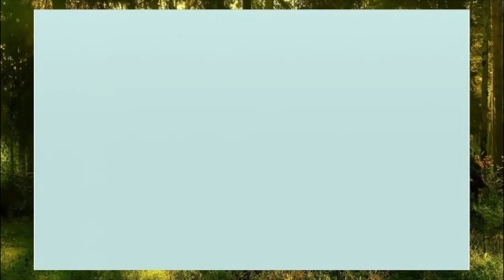Disney's Forgotten Gem | Piglet's Big Game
Hey guys! In today's video we take a look at a little gem I played as a kid called Piglet's Big Game, and I'll share a short story about how it totally freaked me out.

I know the footage is a bit grainy and I am working on making sure it's better next time. I'm really sorry if it's not up to standards.

I have bigger projects coming but I wanted to come back with something a bit shorter and simpler. I hope you like it even though it's a bit different.

0:00 Intro
2:18 Origins of the Game
4:17 The Story
5:34 The Gameplay and World
15:24 The Ending and My Opinions
18:20 Critical Reception and Other Details
21:19 Funny Childhood Story
22:53 Wrap-Up